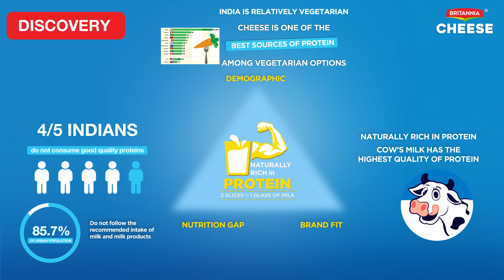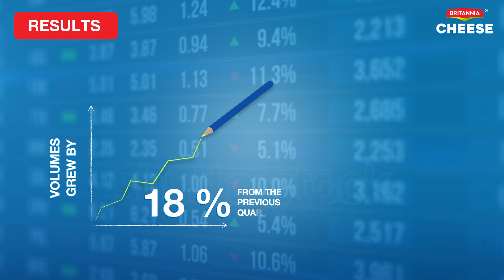Britannia Ad V3